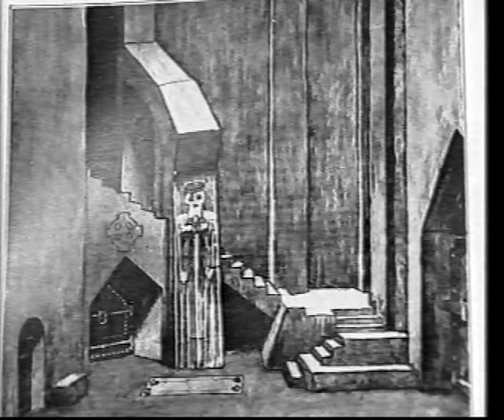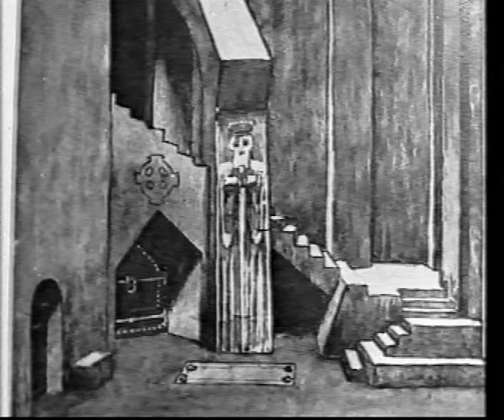Gérard LIEBER, évoque Gaston BATY